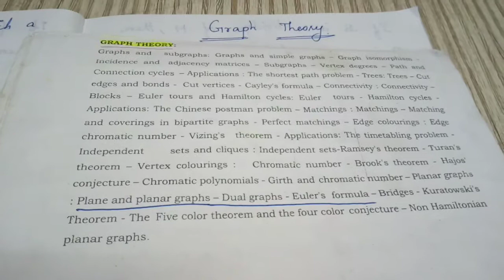Session-3/Graph Theory/TRB POLYTECHNIC MATHEMATICS 2020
Keep studying. All the best for your bright future 👍
All is well. Thank you.

Online Test -5/TRB POLYTECHNIC MATHEMATICS 2020

Real analysis named theorems
Error correcting code definitions